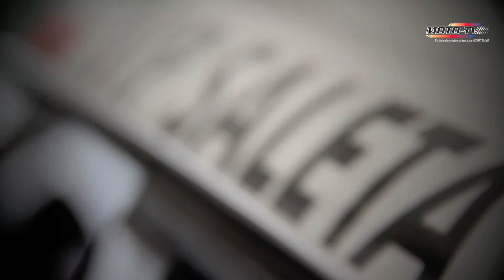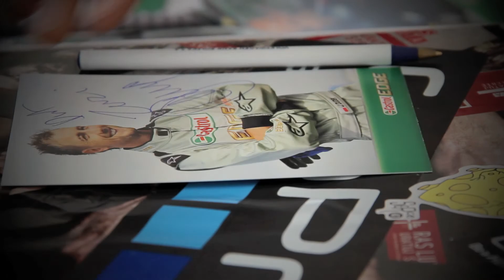VW Castrol Cup 2013 - Saleta vs Dudek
Podczas IV rundy Volkswagen Castrol Cup w Przeźmierowie pod Poznaniem doszło do niesamowitego pojedynku pomiędzy ogromnym facetem, kickbokserem, bokserem Przemysławem Saletą, a filigranowym przy nim, światowym bramkarzem Jerzym Dudkiem. Już przed rozpoczęciem wyścigu czuć było adrenalinę i kipiący testosteron.